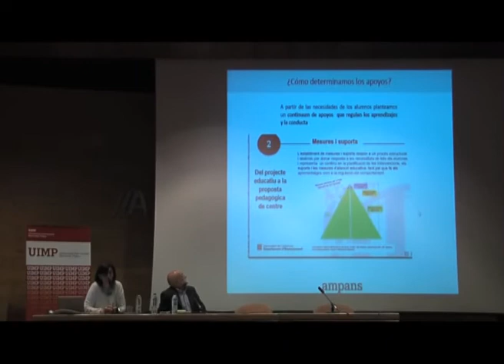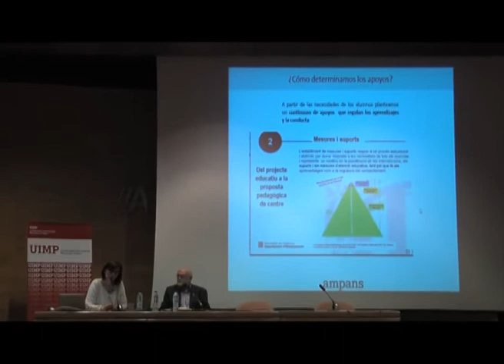Transformación de los Centros de Educación Especial en Centros de recursos para la Inclusión Parte 3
Alba Cortina nos explica en este fragmento todos los apoyos necesarios para llevar a cabo una educación de calidad que deben estar basados en un modelo de soporte. De este modo, explica que los  apoyos deben ser personalizados y adaptados para cada centro.

La ponente Alba Cortina (Directora del Colegio Jeroni de Moragas), presenta una ponencia sobre la transformación de un Centro de Educación Especial en un CEEPSIR (Centro de Educación Especial Proveedor de Servicios y Recursos)